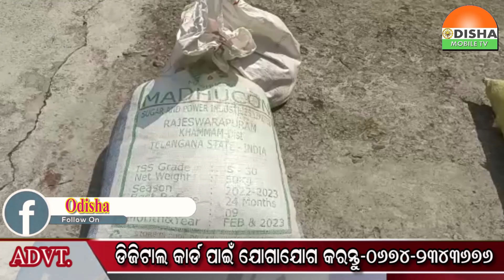OdishaNews#ZillaKhabar#ଷଣ୍ଢମୂଳରୁ ବିପୁଳ ମଦ ଜବତ,୨ ଗିରଫ..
ସାରାଦୁନିଆଁର ଟିକନିକକୁ ନେଇ ନ୍ୟୁଜ ବୁଲେଟିନ୍ କେବଳ ସମସ୍ତଙ୍କୁ ଯୋଡିବାର ପ୍ରୟାସ...OdishaNews#ZillaKhabar#ଷଣ୍ଢମୂଳରୁ ବିପୁଳ ମଦ ଜବତ,୨ ଗିରଫ..